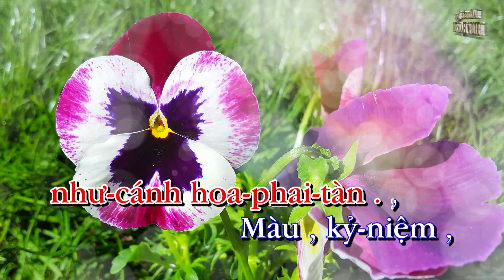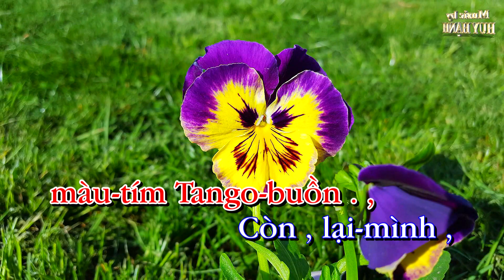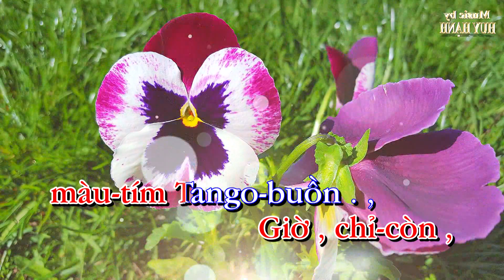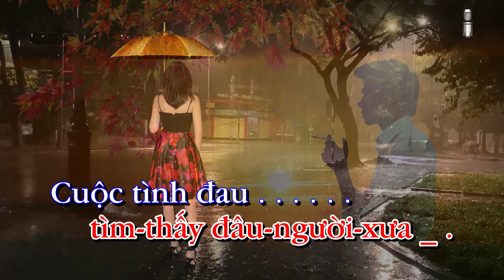Khúc Tango Buồn | Tenor Female | (Practice for Male Fm) NEW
Khúc Tango Buồn
Tác Giả: Trần Quỳnh Lưu
Karaoke and Video by Huy Hạnh
Nhạc tập có giọng Nữ cao để tập choTông Nam Fm (Fa thứ)